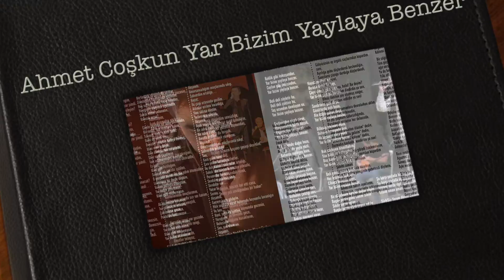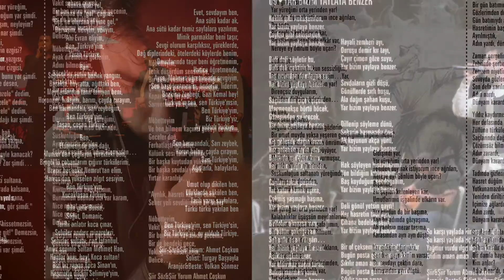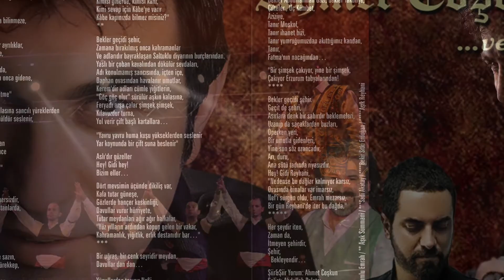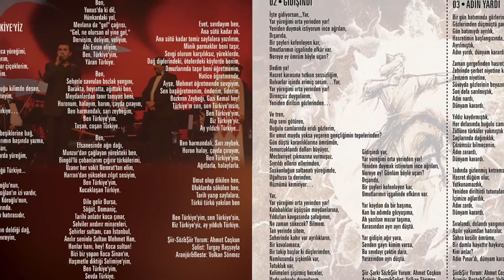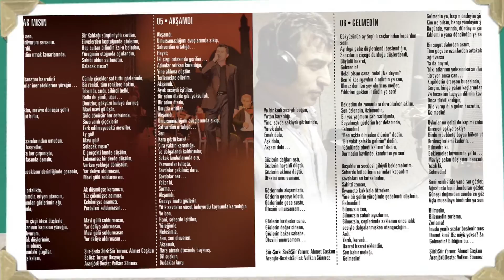Ahmet Coşkun - Yar Bizim Yaylaya Benzer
AHMET COŞKUN-ATEŞ MÜZİK-YAR BİZİM YAYLAYA BENZER-ŞİİR-MURAT İNCE ŞİİRLERİ-BİZ TÜRKİYEYİZ